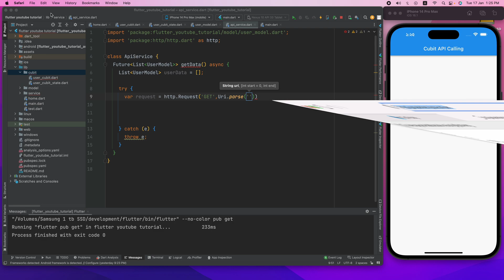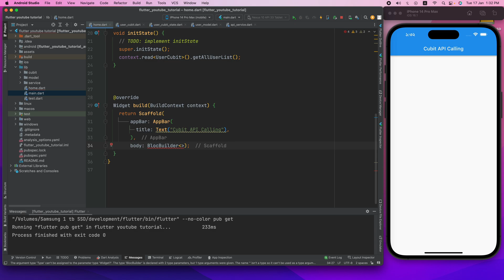Flutter BloC/Cubit Pattern | Rest Api Fetch | Part 2 - Flutter Bangla Tutorial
আসসালামুলাইকুম সবাইকে । Flutter Bangla Tutorial চ্যানেলে আজকে আলোচনা করেছি Flutter BloC/Cubit Pattern | Rest Api Fetch | Part 2 - Flutter Bangla Tutorial নিয়ে । আশা করি ভিডিও থেকে অনেক কিছু শিখতে পারবেন। ধন্যবাদ ।